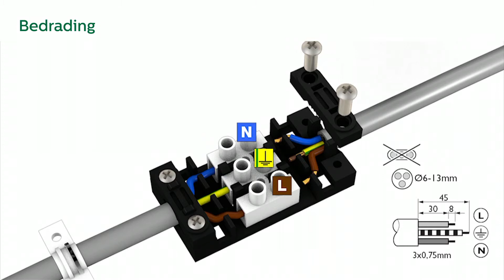Philips - CoreLine ProSet